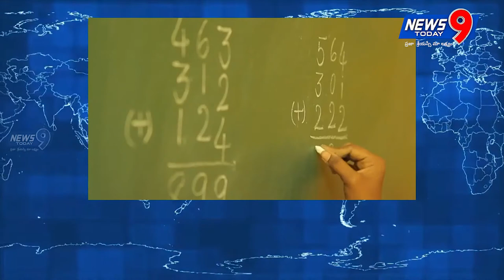June 13 News Bulletin ||News 9Today